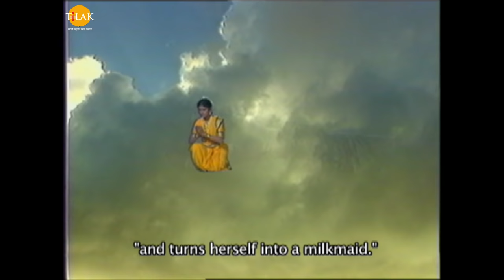कृष्ण असुर उद्धार | Krishna Asur Uddhar | Movie | Tilak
मधुराष्टकम्। नीति मोहन।सिद्धार्थ अमित भावसार। श्री कृष्ण जन्माष्टमी विशेष। तिलक प्रस्तुति

Watch the film ''Krishna Asur Uddhar'' now!

श्री कृष्ण के जन्म के बाद नंदराय के घर ख़ुशियाँ मनायी जाती है। कंस अपने राज्य में सभी नवजात बालकों की हत्या करवाने के आदेश दे देता है। कंस पुतना को श्री कृष्ण का वध करने के लिए बुलाता है। पुतना गोकुल में एक औरत का रूप धारण कर श्री कृष्ण के पास पहुँच जाती है और धोके से उन्हें अपनी गोद में माँग लेती है और उन्हें आशीर्वाद का बहाना करके अपना विष भरा दूध पिलाती है तो श्री कृष्ण उसके प्राण हर लेते हैं। ये सब देख यशोदा बेहोश हो जाती है होश में आने के बाद यशोदा मैया श्री कृष्ण को स्नेह करती हैं। नंदराय और गोकुल वासी मिलकर पुतना का दाह संस्कार कर देते हैं।

 विष्णु भगवान पुतना की आत्मा को स्वर्ग में स्थान देते हैं क्योंकि मरने से पहले ही उन्होंने भगवान श्री कृष्ण को दूध पिला कर मातृत्व प्राप्त कर लिया था। पुतना की मृतु के बाद कंस को यक़ीन हो जाता है की नंदराय का पुत्र ही देवकी का आठवाँ पुत्र है। कंस का सलाहकार चाणुर एक ब्राह्मण श्रीधर को लेकर आता है ताकि वो श्री कृष्ण को अपनी तंत्र विद्या से मार सके।

वह ब्राह्मण श्रीधर अपनी तंत्र विद्या से एक दैत्या को आह्वान करता है। अगले दिन वह ब्राह्मण श्रीधर गोकुल की ओर निकल पड़ता है और वह पहुँचकर भिक्षा के बहाने नंद के घर में आ जाता है जहां यशोदा उसे भोजन के लिए अपने घर में बैठा लेती है। जैसी ही यशोदा और रोहिनी भोजन लेने जाती है तो वह ब्राह्मण अपनी शक्ति से प्रकट हुई दैत्या को श्री कृष्ण की हत्या करने के लिए आह्वान करता है लेकिन श्री कृष्णा उस दैत्या को मार देते हैं और उस पाखंडी ब्राह्मण को अपंग बना देते हैं। रोहिनी और यशोदा उसे देखती है तो उन्हें लगता है की वह चोर है तो वो चोर चोर चिल्लाने लगती हैं तो गोकुल वासी उसे पकड़ कर पिटने लगते हैं। नंदराय जी उसे लोगों से बचा कर आज़ाद कर देते हैं। कंस को जब ब्राह्मण श्रीधर की हालत का पता चलता है तो वह श्री कृष्ण की हत्या हेतु कगासुर को भेजता है।

श्री कृष्ण के पास जब कगासुर पहुँचता है तो श्री कृष्ण उसे भी मौत के घाट उतार देते है और उसका शव कंस के सामने जाकर गिरता है। कंस कागासुर की मृत्यु के निराश हो जाता है तभी कंस का मित्र उत्करच वहाँ पहुँच जाता है और कंस को वादा करता है की वह श्री कृष्ण को मार देगा। उत्करच श्री कृष्ण के पास पहुँच कर उन्हें बैल गाड़ी से कुचल कर मारने की कोशिश करता है, परंतु श्री कृष्ण उत्करच को एक बैलगाड़ी सहित एक ठोकर मार कर मार देते हैं। नंदराय अपने गुरु शांडिल्य के पास श्री कृष्ण के भविष्य के बारे में जानने के लिए जाते हैं। गुरु शांडिल्य उन्हें बताते हैं की विष्णु रूप भगवान है। गुरु शांडिल्य श्री कृष्ण की पूजा करते हैं। विष्णु भगवान उत्करच के पिछले जनम की कहानी सुनाते हैं। कंस का मित्र राजा बाणासुर मिलने आता है और अपने साथ एक राक्षस तृणावर्त को लेकर आता है ताकि वो कंस की कृष्ण को मारने के लिए मदद कर सके। तृणावर्त गोकुल में जाकर बहुत तेज बवंडर से गोकुल में तबाही मचाने लगता है।

 वह यशोदा के हाथ से श्री कृष्ण को उड़ा कर अपने साथ ले जाता है। लेकिन श्री कृष्ण तृणावर्त का गला दबाकर उसकी प्राण हर लेते हैं। श्री कृष्ण मुरली बजाते हुए अपनी गायों को साथ ले चराने के लिए मधुबन निकल पड़ते हैं। जब श्री कृष्ण और ग्वाले जंगल मैं पहुँच जाते हैं तो वहाँ बकासुर राक्षस बगुले का रूप धारण करके श्री कृष्ण को अपनी चोंच से पकड़ लेता हैं तो श्री कृष्ण उससे लड़ाई करते हुए उसकी चोंच से पकड़ कर मार देते हैं। बकासुर की मौत से विचलित होकर श्री कृष्ण को मारने के लिए कंस अकासुर को भेजता है। अकासुर एक विशाल अजगर था तो वह अपना मुख खोल कर जंगल में बैठ जाता है जिसे ग्वाले एक विशाल गुफा समझ उसके अंदर चले जाते हैं। श्री कृष्ण जैसे ही उसके मुख में आते हैं तो वह अपना मुख बंद कर लेता है सभी ग्वाले बेहोश हो जाते हैं फिर श्री कृष्ण अपना आकार बढ़ा कर अकासुर के मुख को फाड़ कर उसका वध कर देते हैं।